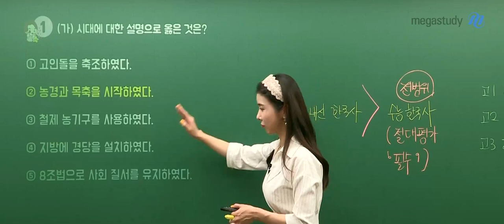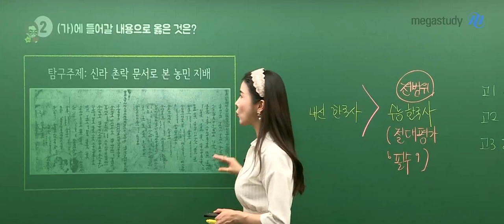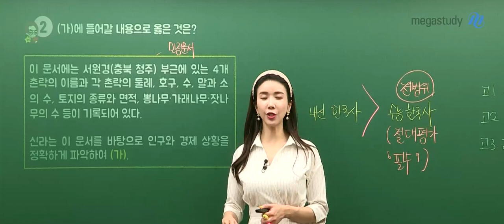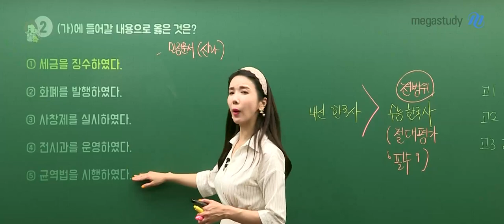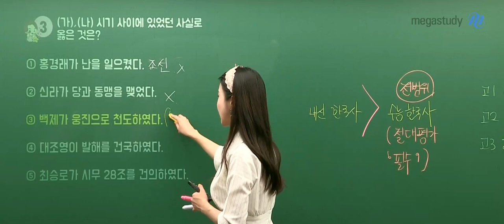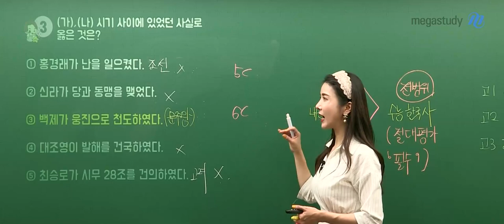[메가스터디] 역사 고아름쌤 - 고1 6월 학력평가 한국사 해설강의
메가스터디 역사 고아름 선생님의
고1 6월 학평 한국사 해설강의